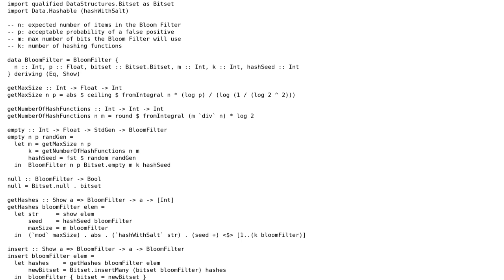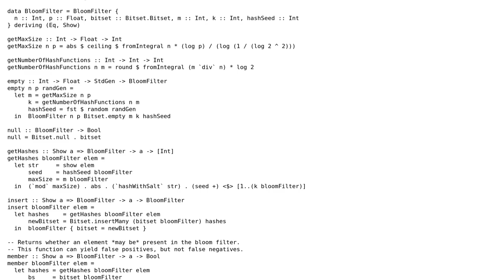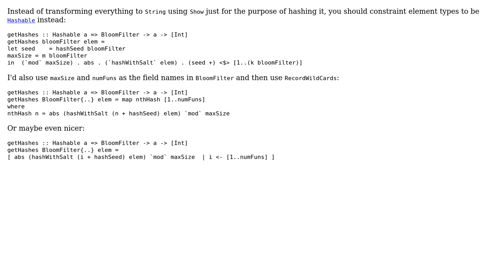Code Review: Bloom Filter in Haskell (2 Solutions!!)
Code Review: Bloom Filter in Haskell

With thanks & praise to God, and with thanks to the many people who have made this project possible! | Content (except music & images) licensed under CC BY-SA | Music | Images & others | With thanks to user unrelenting nosedive user Cactus user Bertrand and the Stack Exchange Network Trademarks are property of their respective owners. You are responsible for your own actions.